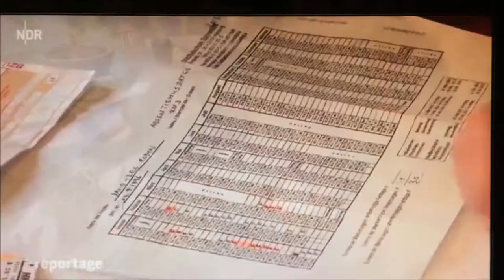15-Jähriger lügt eigene Mutter an! (Assi des Jahrtausends Wahl)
Da die letzten Videos zur Wahl des "ASSI DES JAHRTAUSENDS" soo gut angekommen sind, hat sich unser Held, CAChristAntonCA, gedacht, dass er noch ein Jugendlichen zum Titel des ASSI DES JAHRTAUSENDS nominiert. Diesmal ist es Lügenbaron David, gegen dessen Nase selbst die von Pinoccio sehr kurz erscheint. Ausserdem hat sich unser Held einen pralleren Bizeps und für den Bizeps eine würdige Uhr angeschafft, die er euch nicht vorenthalten will.

13. Video (Handy in Vagina aufladen, das Blinzel nicht- Spiel und das Weihnachtsgedicht des alten Oberbabos)

12. Video (PORNO CASTINGSHOW in den USA!!! Wie man nie von einem Bären gebissen wird uvm.!)

Die hier erzählten Sachverhalte sind frei erfunden, teilweise ruhen sie auf wahren Begebenheiten und dienen zur Unterhaltung. Ich will keinem zu nahe treten wollen!